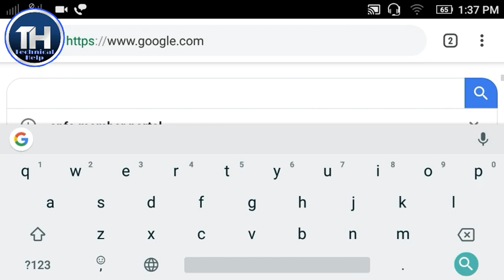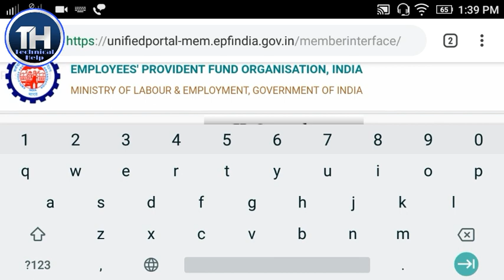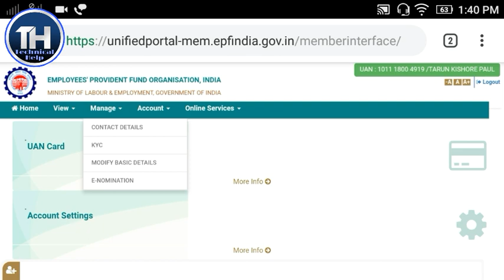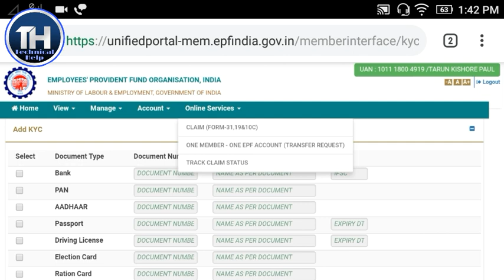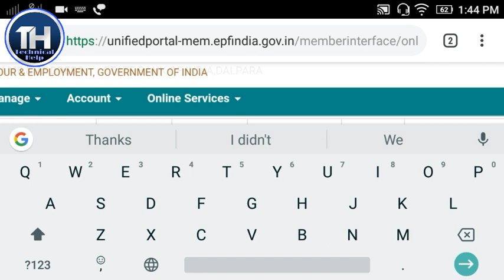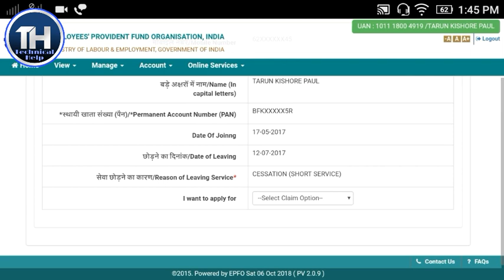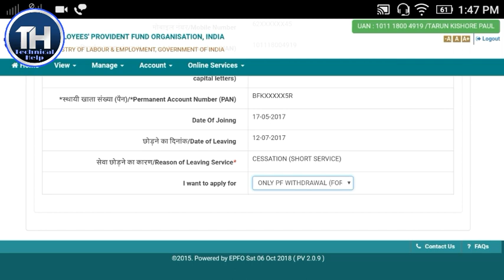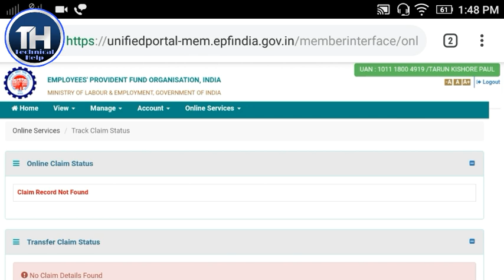PF withdrawal Process Online | How to Withdrawal PF Amount online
Online PF withdrawal Process | How to Withdrawal PF Amount online | pf withdrawal process online